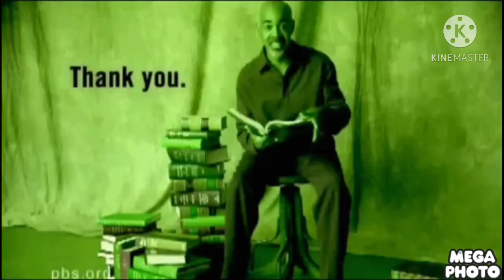PBS Ident 2001 Effects (Sponsored by Preview 2n Effects)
1. Normal
2. Confusion
3. I KILLED X
4. Low Voice
5. Green Lowers
6. GOO GOO GAA GAA
7. Lost Effect
8. G Major 7
9. NICKTOONS UK
10. Does Respond
11. Leaf Fall Down Major
12. Luig Group